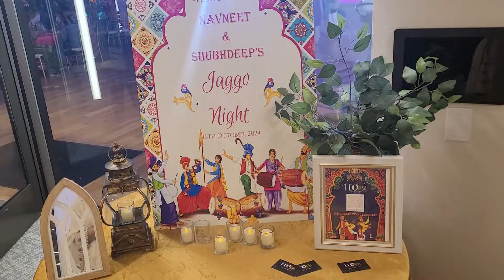Punjabi Wedding in California Sangeet and Jago ceremony in 2024!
Get ready to experience the magic of a California Punjabi wedding in 2024! Join us for the traditional Sangeet and Jago ceremony in Sacramento. Let us take you on a journey filled with music, dance, and love!
Step into the world of a California Punjabi wedding in 2024! Experience the joy of Sangeet and Jago ceremonies in Sacramento in this magical video.Experience the magic of a California Punjabi wedding in 2024 with the vibrant Sangeet and Jago ceremonies in Sacramento. A cultural journey like no other!
My name is Bir kaur Dhillon ,a Canadian Punjaban. living in Canada for more than 25 years. I share the story of my life through my vlogs. Looking forward to connecting with you guys.